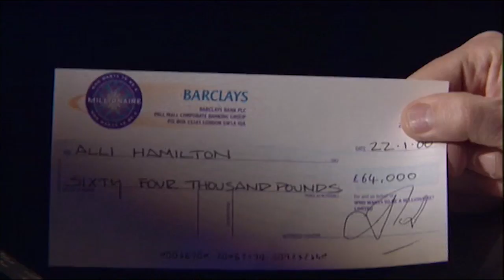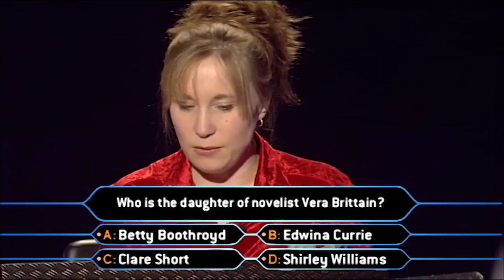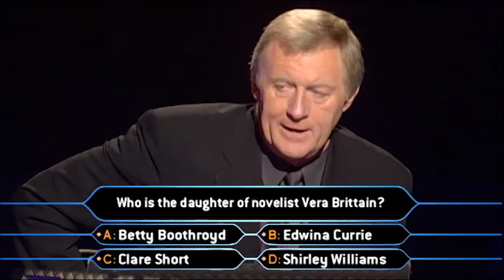The Giggling Contestant | Who Wants to Be a Millionaire?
Ally can't contain her excitement at winning £64,000.